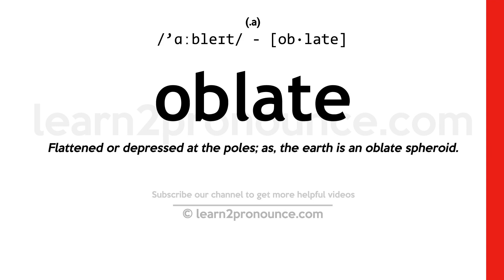Pronunciation of Oblate | Definition of Oblate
Oblate pronunciation | How to pronounce Oblate in English?
/`ɑːbleɪt/
Meaning of Oblate | What is Oblate?
(1) (adjective) having the equatorial diameter greater than the polar diameter; being flattened at the poles; (2) (noun) a lay person dedicated to religious work or the religious life;
What is Oblate | Oblate meaning and definition?